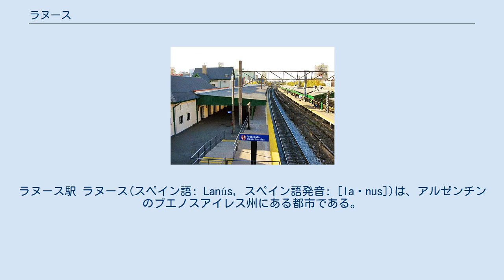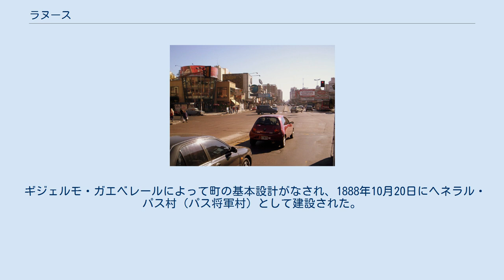ラヌース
ラヌース駅 ラヌース(スペイン語: Lanús, スペイン語発音: [laˈnus])は、アルゼンチンのブエノスアイレス州にある都市である。
大ブエノスアイレス都市圏のラヌース・パルティードの政庁所在地であり、首都ブエノスアイレス市のすぐ南に位置している。
2010年の国勢調査による市の人口は212,152人であり、パルティード全体の人口は453,500人である。
 鉄道はロカ線がブエノスアイレスのプラサ・コンスティトゥシオン駅からラヌース駅を経由しラプラタ市やエセイサ方面に伸びている。
工業都市であり、皮なめし工場、野菜や果物の缶詰工場の他に、化学製品、重火器、織物、製紙、皮革、ゴム製品、針金、裁縫、油製品、潤滑油などの工場がある。
大ブエノスアイレス都市圏最大規模の医療施設であるエバ・ペロン総合医療センターがあり、また市内にはいくつかの実業学校が立地している。
スポーツクラブのCAラヌースが本拠地を置き、特にサッカー部門が知られている。
 ギジェルモ・ガエベレールによって町の基本設計がなされ、1888年10月20日にヘネラル・パス村（パス将軍村）として建設された。
都市名は19世紀中ごろのアルゼンチン内戦で幾多の戦いに勝利したホセ・マリア・パス将軍の功績を称えており、最初に建設された通りや広場にもパス将軍の名前が使用されている。
死去する1888年まで当地を所有したアナカルシス・ラヌースに敬意を表し、1955年に現在の市名に改名された。